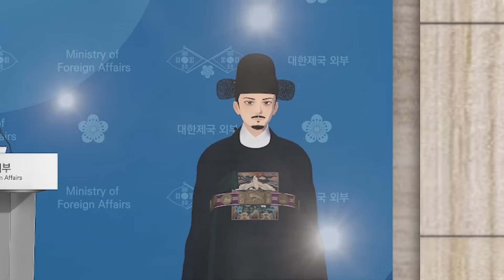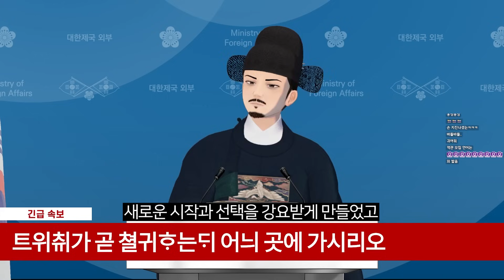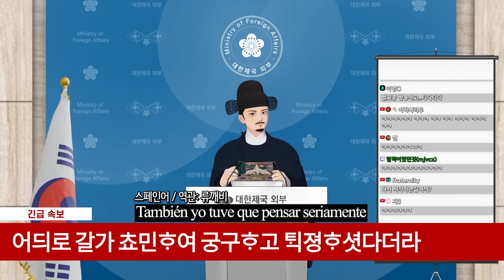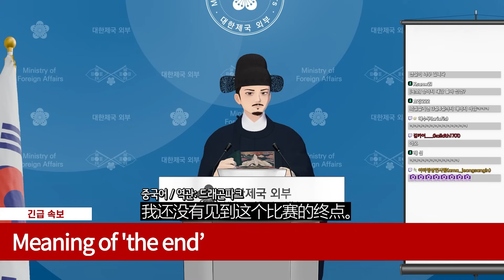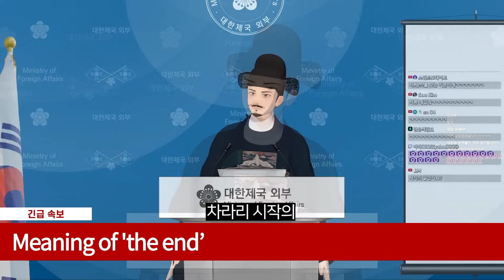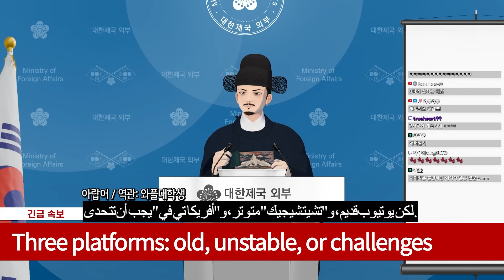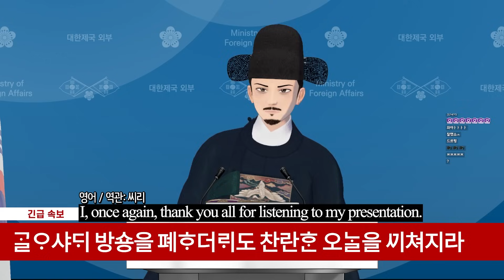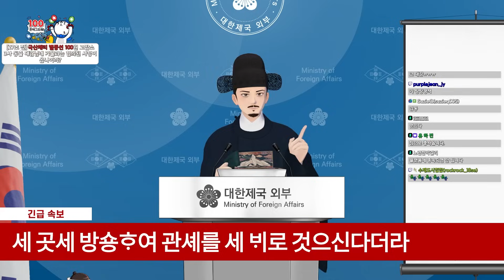방송 플랫폼 발표 [7개 국어 동시통역]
상뎨는 대한을 도우소서

편집관리 : 레몽
화        원 : 레도
머릿활동사진[Intro] : 밤